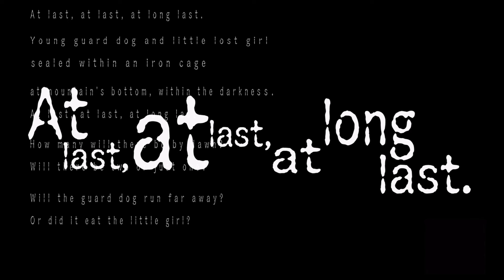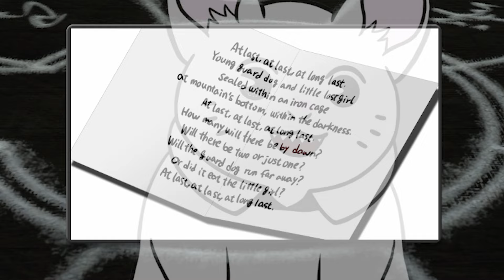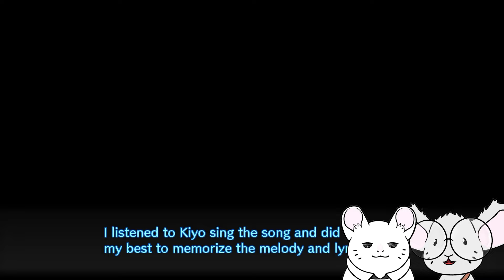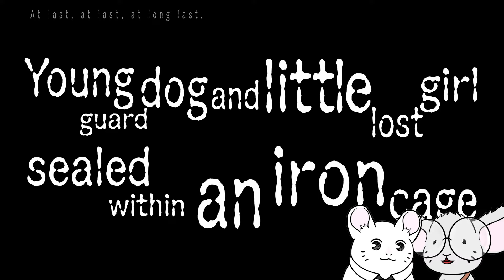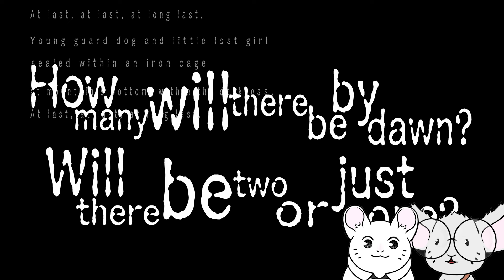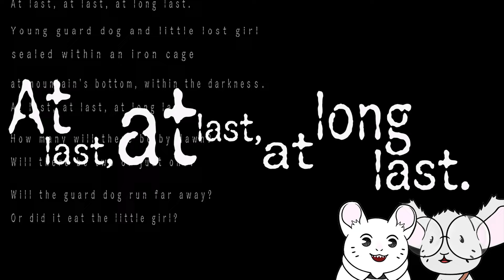The Seance Goes TERRIBLY Wrong | Danganronpa V3 Blind - Part 60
Welcome to our blind playthrough of Danganronpa V3: Killing Harmony!

In this episode the Seance that korekiyo does goes *BEEP* CENSORED CENSORED CENSORED. And thats what happens today :)

As always, thank you all so much for watching! We greatly appreciate all of your support, so if you did enjoy, consider leaving a like!